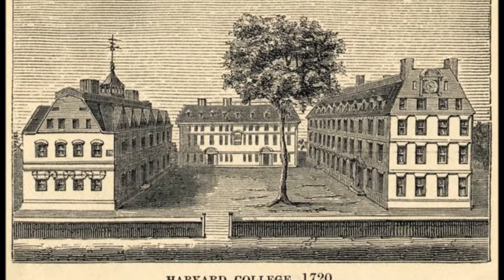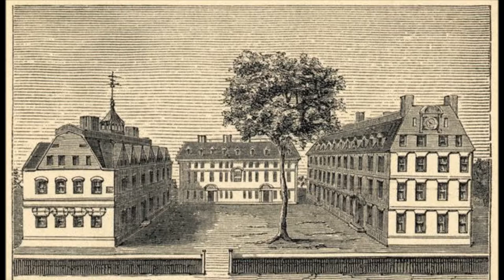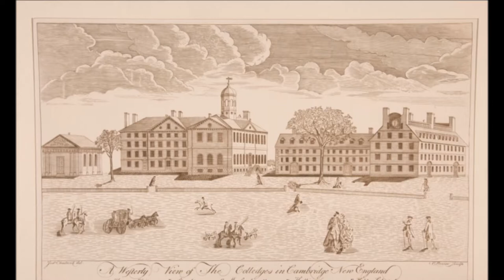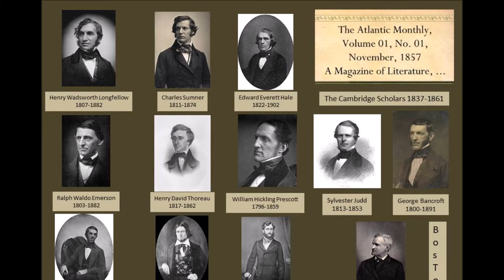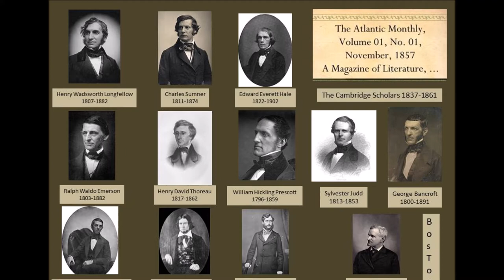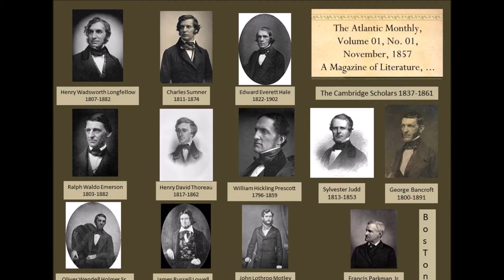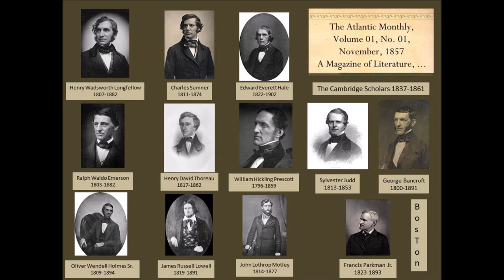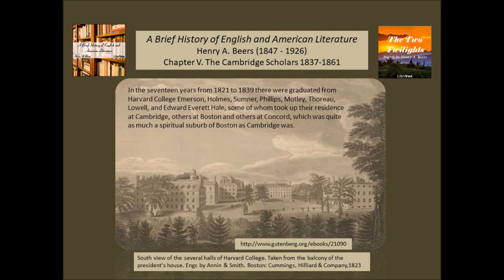The Cambridge Scholars 1837-1861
This is a Librivox Recording from A Brief History of English and American Literature by Henry A. Beers (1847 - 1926)
Chapter V. The Cambridge Scholars 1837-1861
In the seventeen years from 1821 to 1839 there were graduated from Harvard College Emerson, Holmes, Sumner, Phillips, Motley, Thoreau, Lowell, and Edward Everett Hale, some of whom took up their residence at Cambridge, others at Boston and others at Concord, which was quite as much a spiritual suburb of Boston as Cambridge was.